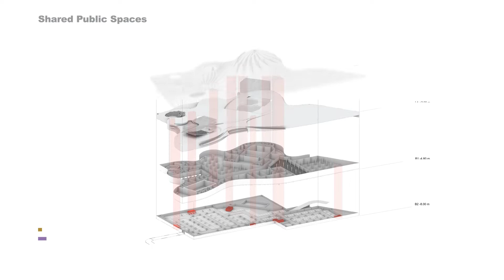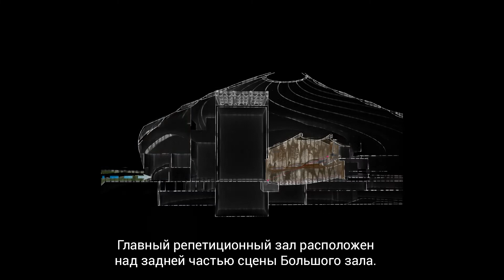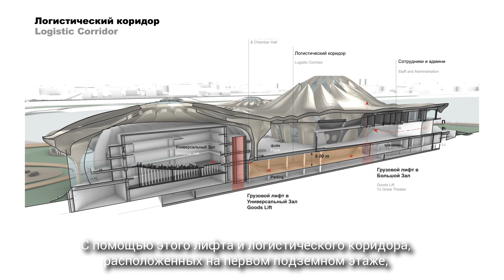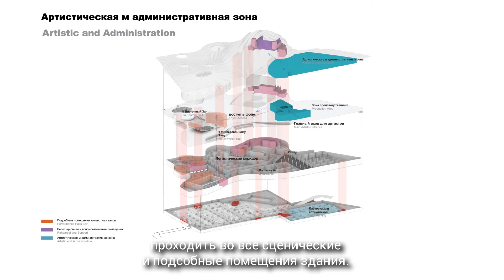Видеопрезентация проекта Консорциума под лидерством «ПРАЙД». Театр Камала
Видеопрезентация проекта Консорциума под лидерством «ПРАЙД» в рамках Открытого международного конкурса на разработку архитектурной концепции Татарского Государственного Академического Театра им.Галиасгара Камала.